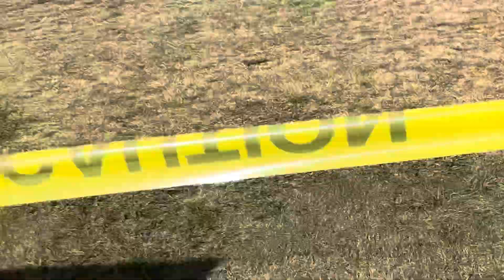Flying at Mallard Landing spot, landing contest ￼